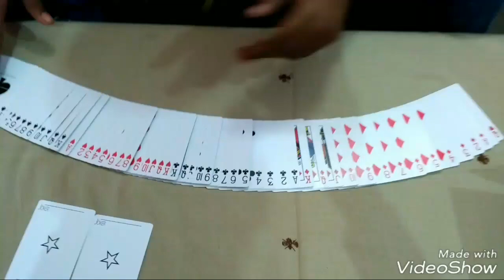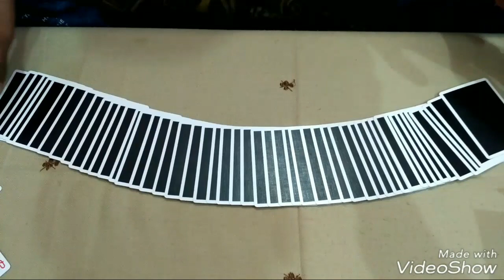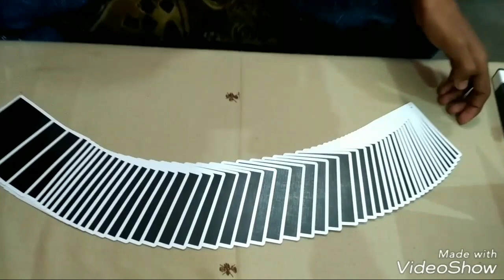NOC Black Deck Unboxing and Review in Hindi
In this video I have unboxed NOC originals Black deck by Alex pandrea.